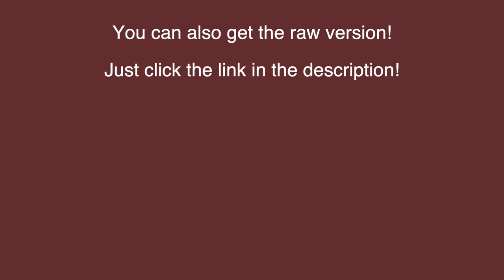Metalcore drum track in the style of Bullet For My Valentine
// Midi Packs //

This is Rot - A Metalcore Drum Track at 184 BPM !

// Custom Drums //